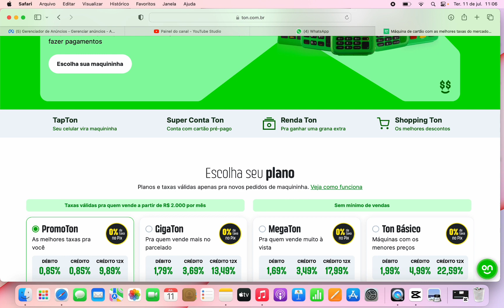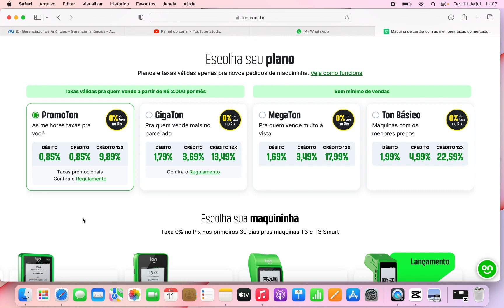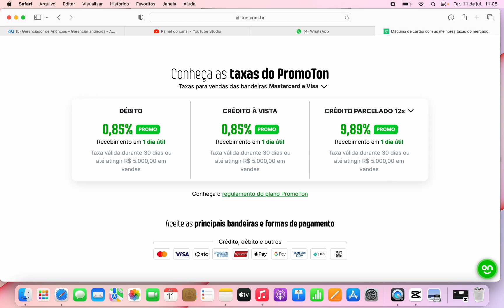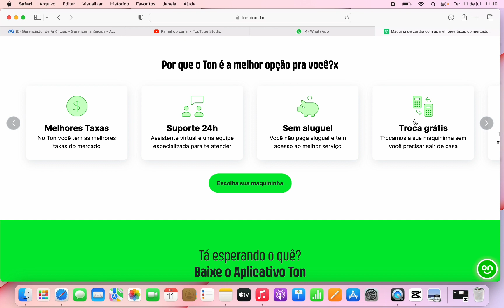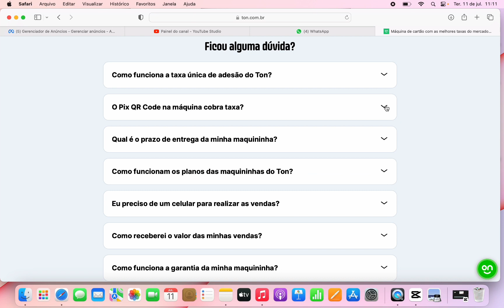TON (PROMOÇÃO PROMO TON) AGORA A TON FOI LONGE DEMAIS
Descubra o que o Ton pode te oferecer!

Cartão da Ton
Cartão Ton grátis
Use o dinheiro das suas vendas com cartão pré-pago do Ton

Faça compras físicas, online e até internacionais

Saque o seu dinheiro na rede Banco24H

Solicite direto no chat ou pelo Aplicativo Ton!

Cartão disponível pra CPF e CNPJ, sujeito a avaliação

Aplicativo da Ton
Pra você gerenciar suas vendas

Acesse sua conta onde e quando quiser

Crie o seu catálogo de produtos para facilitar sua rotina de vendas

Acompanhe suas vendas e crie metas que te ajudem a alavancar o seu negócio

Receba o dinheiro das suas vendas na sua conta digital

Pra você vender sem maquininha

Envie comprovantes via SMS

Acompanhe o andamento das suas vendas pelo aplicativo Ton

Por que o Ton é a melhor opção pra você?

Suporte 24h
Assistente virtual e uma equipe especializada para te atender

Troca grátis
Trocamos a sua Maquininha sem você precisar sair de casa

Sem aluguel
Você não paga aluguel e tem acesso ao melhor serviço

Link de Pagamento
Faça vendas online no boleto e crédito em até 12x com Link do Ton

Não precisa de banco
Conta digital grátis para você receber o seu dinheiro